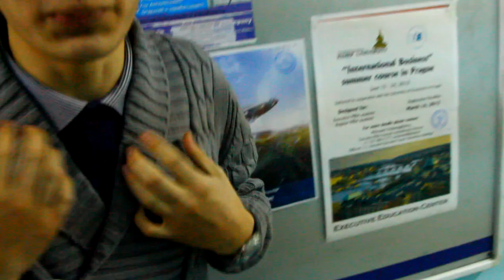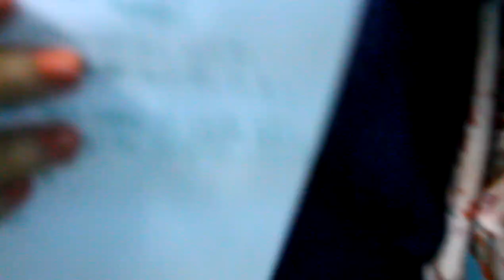Наркоман Павлик бродит по КИМЭПУ